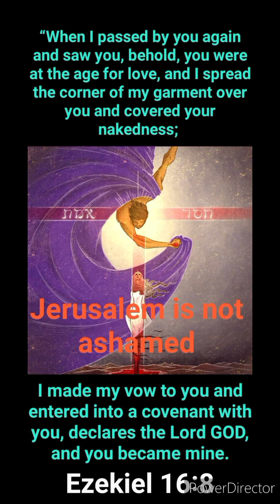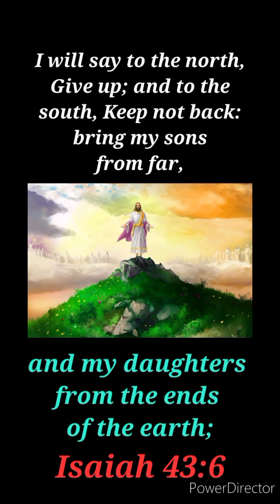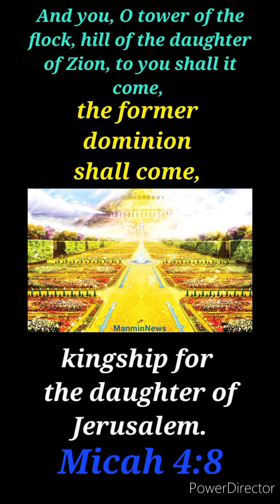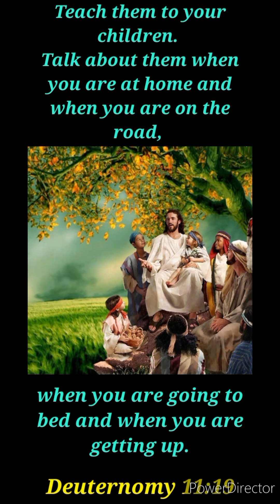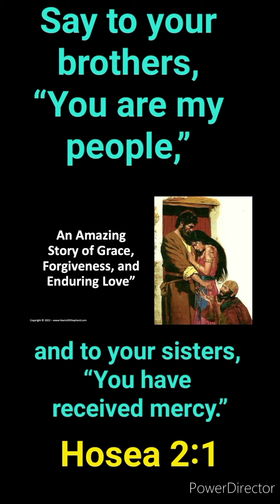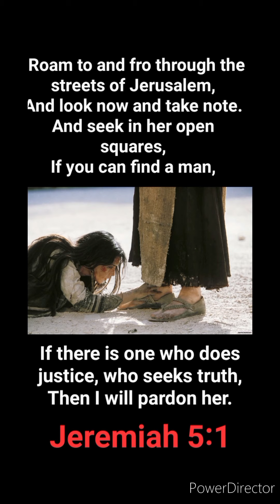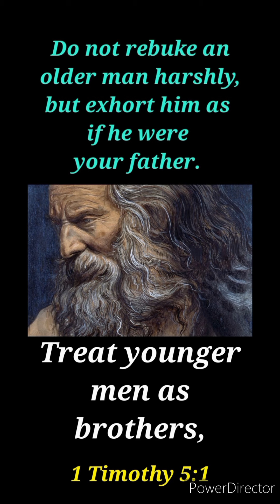Jesus Christ New Jerusalem Bride Church Obedient Childrens Safe Daughter Old people's Peace